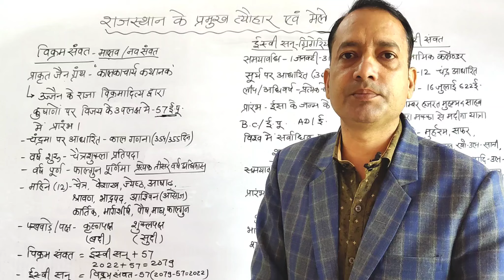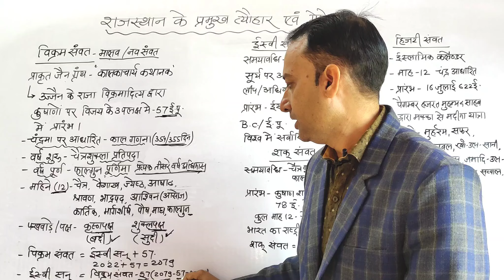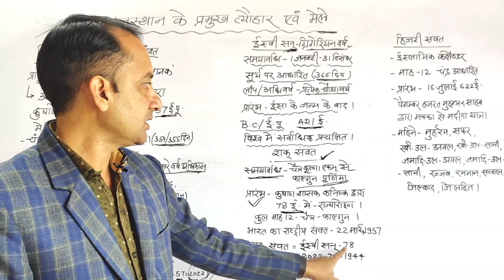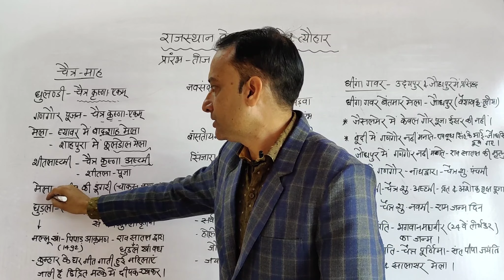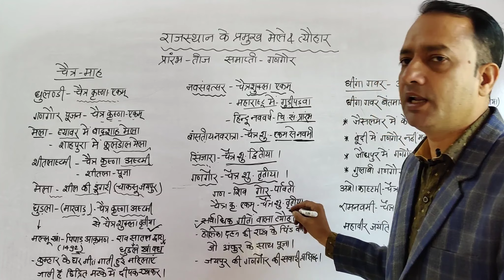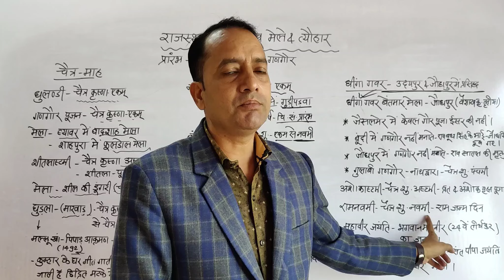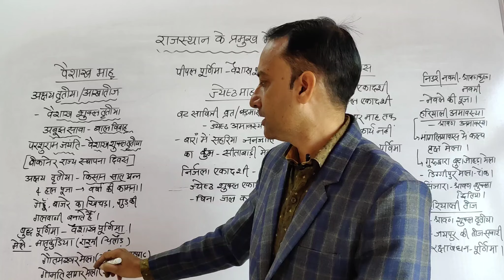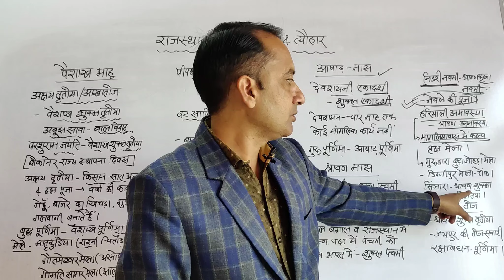राजस्थान के मेले और त्यौहार, Art and culture of Rajasthan Festival and fairs of Rajasthan #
राजस्थान कला संस्कृति, राजस्थान के मेले और त्यौहार#Art and culture of Rajasthan festival and fairs of Rajasthan #